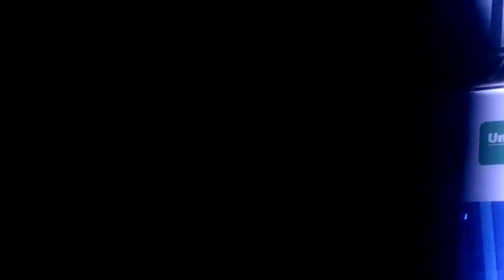AfroJazz - 12º Rio das Ostras Jazz & Blues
Música Brasileira - com todas as suas influências, seja ela do jazz com trompete e sax, como nos tradicionais combos, ou da guitarra elétrica do rock e do afrobeat, passando pelo percussão e bateria que trazem os toques ancestrais dos tambores.

O AfroJazz, revelação do Leblon Jazz Festival, é uma banda formada por músicos de primeira linha que, ao pesquisarem sobre a fusão entre África e Brasil, criam arranjos inusitados à músicas de diferentes compositores brasileiros e internacionais, como também contribuem novas composições acerca dessa temática.
O show do AfroJazz, marcado com muito jazz, groove, reggae, afrobeat, batuque, rock, tem como evidência a busca pela ancestralidade musical e cultural do continente africano, como também as suas mutações e desdobramentos desde a chegada dos africanos a outros países.